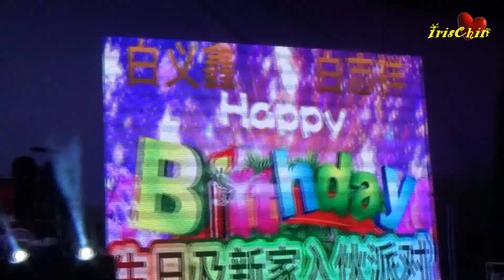祝福组曲☀廖文愷☀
▌•慶祝白志祥和白义鑫生日及新家入伙派对
▌•全场伴奏►甄妮大乐队
▌•灯光音响►专业舞台制作
▌•Blk 418 Fernvale Link
▌• on 21 Jul 2018